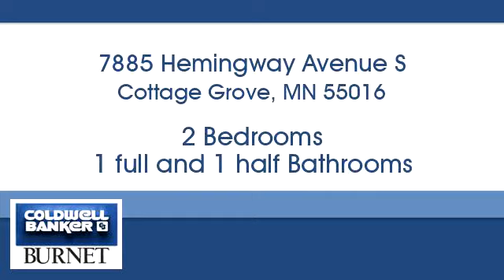Homes for sale - 7885 Hemingway Avenue S, Cottage Grove, MN 55016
Bedrooms: 2
Bathrooms: 1 full and 1 half
Square Feet: 1300
Price: $169,900

7550 France Ave. S